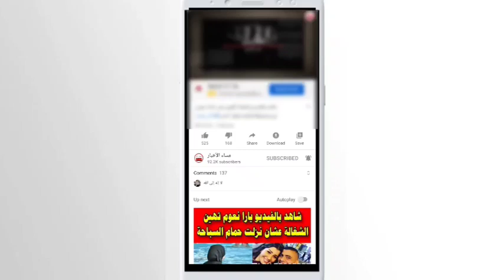اميرة سعودية والمتهم رجل بقيمة 600 الف يورو